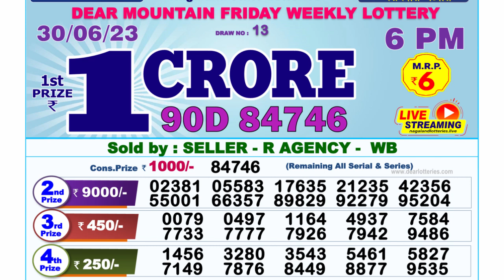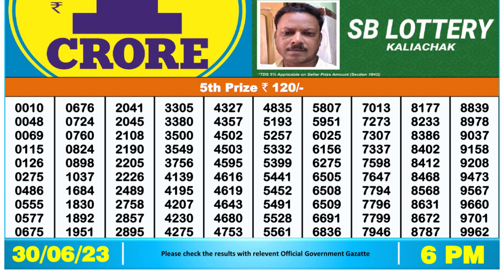Dear Lottery Sambad 6pm today 30.06.23 Nagaland State Lottery Result